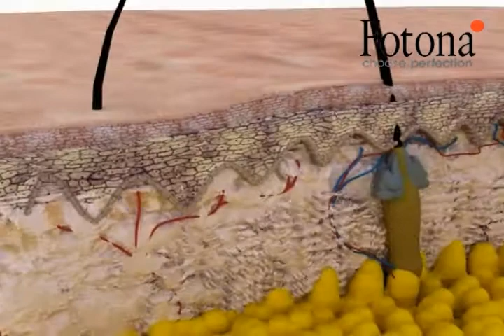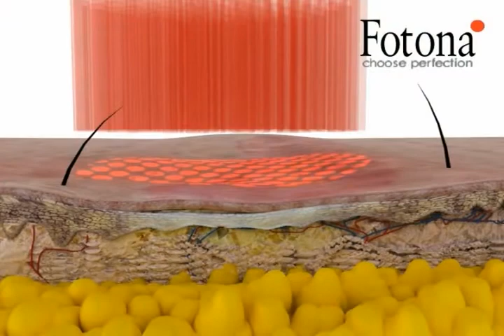Stretch Marks removal FOTONA